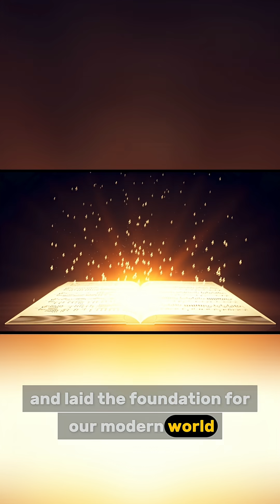The Invention That Ended the Dark Ages #2025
For centuries, Europe lived in darkness — not from the night, but from the lack of knowledge.
Then, in the 15th century, one invention changed everything: the printing press.
Invented by Johannes Gutenberg, it made books affordable and ideas unstoppable.
For the first time, knowledge could spread faster than kings could control it.
It fueled the Renaissance, ignited the Scientific Revolution, and gave birth to the modern world.
One simple machine — ink, metal, and motion — turned whispers of wisdom into a global roar.
📜 Gutenberg didn’t just print books… he printed the future.